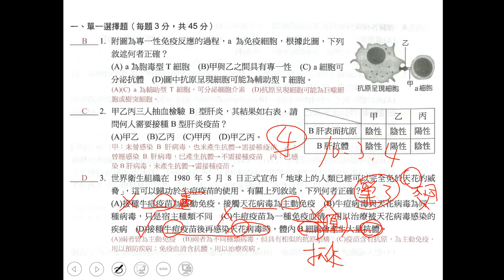t10801高三進度考第04回選修生物ch10 3,10 4單選03三書